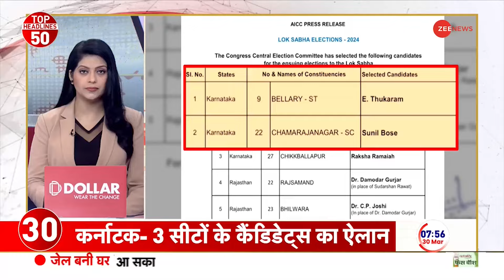News 50: Lok Sabha Election 2024 | News of the day | Hindi News India | Kejriwal | AAP Liquor Policy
News 50: इस सेक्शन में, आपको दिन की शीर्ष ख़बरें मिलेंगी। सेगमेंट न्यूज़ 50 ज़ी न्यूज़ के महत्वपूर्ण समाचार बुलेटिन का एक हिस्सा है जिसमें हम सभी महत्वपूर्ण ख़बरों को शामिल करते हैं।

News 50 : In this section, you will find the top news stories of the day. Segment News 100 is a part of Zee News important news bulletins in which we cover all the important news.